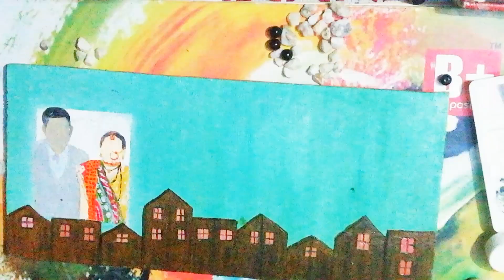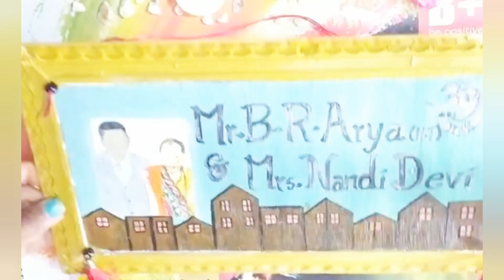diy door name plate ||for my own house||✨ painting on random things